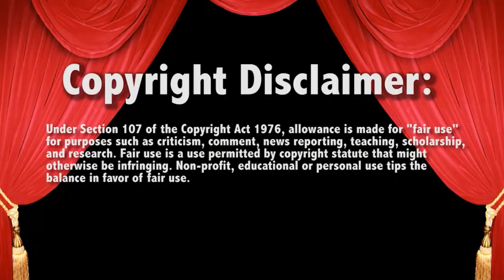WWE Raw MIA Yim JOINS The OC 11/14/22